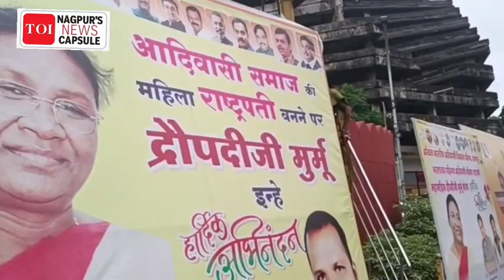BJP celebrates Murmu triumph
BJP workers celebrated the victory of NDA presidential candidate Droupadi Murmu at Vidhan Bhavan Square, Civil Lines, on Thursday

Ranjit Deshmukh with spot interviews and more details